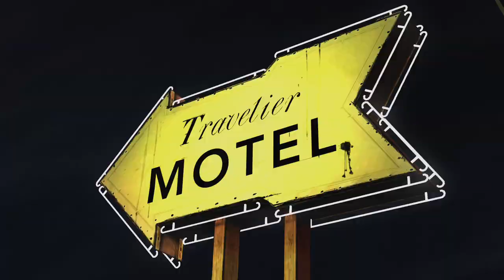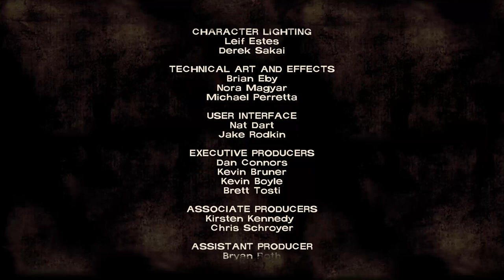The Walking Dead: Telltale Series - Season 1: Episode 1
My first stream of The Walking Dead Telltale. Enjoy!